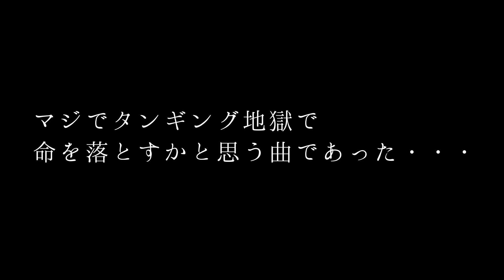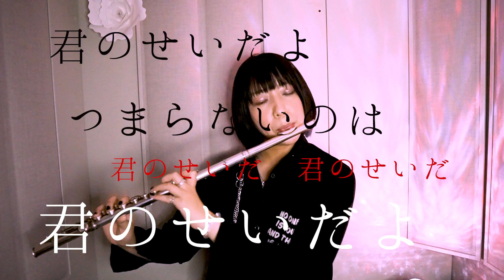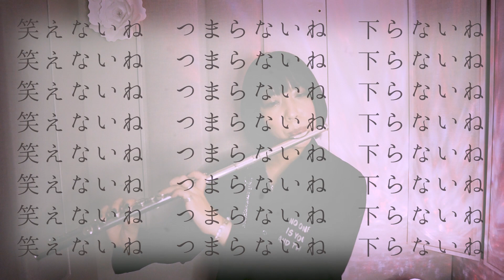【フルートflute】It’s A Whole World／そーいち(歌詞付き)「苦手だったテストだって100点だ」鏡音リン【full Cover by myon】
テスト苦手だった。

📻Live Stream
TikTokライブとYoutubeで配信してます。

使用機材
◆フルート
アルタスAL

2023.8.2現在Amazon にはminiが在庫あり

◆大型リングライトPhottix Nuada Ring60 LED Light 60W

◆ヤマハ YAMAHA ウェブキャスティングミキサー  AG06

◆オーディオテクニカ サイドアドレス･マイクロフォン AT-4040

◆ソニー ミラーレス一眼 α6400 ダブルズームレンズキット

◆Pixel G1S RGB LED ビデオライト

◆ULIN 立体 3D 蝶 ウォールステッカー

𓇥プレゼント・ファンレターについて
本当にお気持ちありがたいのですが、お受け取りできません。もし差し入れしてくださるのなら、以下のほしい物リストより選んでくださると嬉しいです♪

myon   細見聡美
３歳からリトミック、５歳から電子オルガンやピアノ、中学よりフルートを始める。
名古屋芸術大学大学院音楽研究科修了(フルート専攻)。
自身が作曲した楽曲はテレビ朝日「人生の楽園」、東海テレビ「ニュースone」、読売テレビ  ｢かんさい情報ネットten｣、総合テレビ  ｢インタビュー ここから 『 サンドウィッチマン』｣、TBS「王様のブランチ」など複数使用される。
配信アプリをきっかけにファッション雑誌「and Girl」に掲載。
名古屋駅デジタルサイネージに掲載。
自身の作曲した楽曲「浮遊物」がauじぶん銀行協賛の「夢カナYELL」でゴールド賞を受賞。

つまらないな　つまらないな
毎日って　つまらないな
猫かぶって　席について
好きなこともできないな
目の前で踊る肉は
スーパーのタイムセール
100円の型落ちさ
君の事を言ってるんだ
流行のドラマみて
聞きかじりのギャグで笑い
夢を持って挫折して
平凡に死んでいく
笑えないよ君の人生(はなし)
その顔もつまらないよ
退屈で　退屈で　吐きそうだ

バレないで悪いこと
もっともっと　出来れば
(自主規制)だって
(爆弾発言)だって
犯り放題
ほら　退屈で下らない
君でさえ　利用すれば
苦手だったテストだって
100点だ　(-)vイエイ

殴りながらFUCKなんて　最高にROCKじゃん?
行儀よく愛し合って　HなんてSUCKじゃん↓
誰も彼もニコニコって　皆みんなFAKEじゃん。
知らないって?　知れば分かる　It’s A Whole World

殺しながらFUCKなんて　最高にDOPEじゃん?
煙なんて吸っちゃって　最低のNUTじゃん↓
君のママもBEDでは　所詮ただのBITCHじゃん?

君のせいだよ
つまらないのは
君のせいだ　君のせいだ　君のせいだよ
笑えないよね
君のせいでね
笑えないよ　笑えないよ　皆々みんな

そこら中にいるよ君は　まるでただのTOILETじゃん↓
君のパパも会社では　所詮ただのDOGじゃん?

もっともっと　したいな
つまらない　日常も
面白くデコるよ
笑えない　下らない
価値の無い　君でさえ
これだけ飾れば100点だ
いや　君だけやっぱり　0点　だw
m9(д)ザマァ

笑えないよ君の顔は　最低のPOOPじゃん。
下らないね　つまらないね　It’s A Whole World
何も無いね　それが全て　It’s A Fuckin’ Whole World